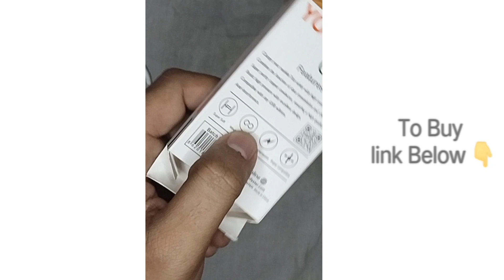Supercharge Your Device: Unleash Lightning-Speed Charging with Our Ultimate Fast Charging Cable!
Charging with Our Top-Quality Cable! Say goodbye to endless waits for your device to power up – our premium fast charging cable ensures rapid and efficient charging every time. Engineered for performance and durability, this cable is the ultimate solution for all your charging needs. Don't miss out – grab yours now and experience the difference!
faster fc-tp3